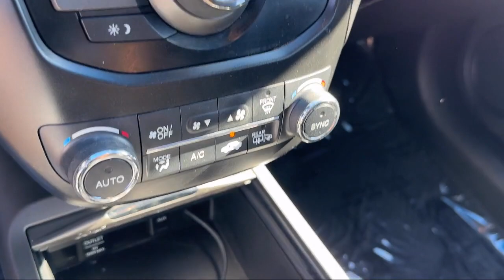2013 Acura RDX Sport Utility San Diego Carlsbad National City Chula Vista Alpine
2013 Acura RDX Sport Utility Stock Number: 231295 Vin:5J8TB3H31DL000800.

327 El Cajon Blvd.